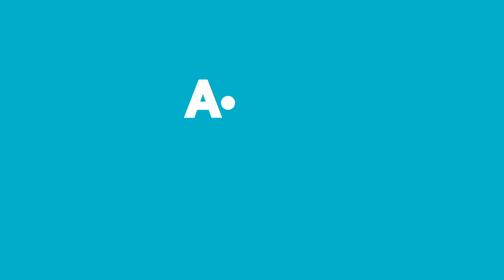Aldın Aldın! | 8 Aralık